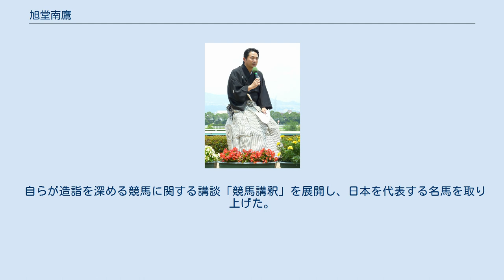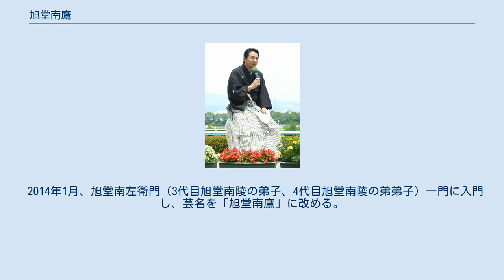旭堂南鷹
旭堂 南鷹（きょくどう なんおう、本名・吉松 洋一郎（よしまつ よういちろう)、1973年6月13日 - ）は、大阪府出身の講談師である。
旧芸名に 旭堂（きょくどう） 南太平洋（みなみたいへいよう））、 太平洋（たいへいよう）。
 高校生のころ、講談を初めて生で見たこと、またマイケル・ジャクソンが自伝で「最も優れたエンターテインメントはストーリーテラー（語り部）である」と語っていたのを読んだことがきっかけで、講談に憧れるようになり、1991年、講談師の3代目旭堂小南陵に弟子入りし、「旭堂南太平洋」としてデビューする。
 自らが造詣を深める競馬に関する講談「競馬講釈」を展開し、日本を代表する名馬を取り上げた。
1996年には「南太平洋の競馬講釈会」と題した競馬講釈とレースの展望会をGIレース開催時期に併せて展開している。
また競馬関連のイベントの司会進行役も務めている。
 2005年3月まで、NHK教育テレビ『ストレッチマン』にも出演していた。
 2005年9月に開かれた「太平洋フェスティバル」で、小南陵から独立し、芸名を「太平洋」と改める。
また同年10月からはKBS京都テレビの『競馬中継』→『KEIBAワンダーランド』の毎週日曜日放送分で1開催ごとにしましまんずの池山心と交代で2010年12月の番組終了までメインキャスターを務めた。
 2014年1月、旭堂南左衛門（3代目旭堂南陵の弟子、4代目旭堂南陵の弟弟子）一門に入門し、芸名を「旭堂南鷹」に改める。